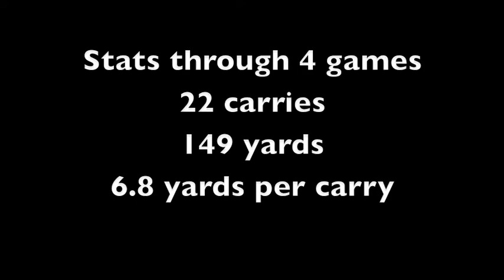Julio Ayala Class Belen Jesuit Classs of 2012 #33 Senior Year First 4 Games